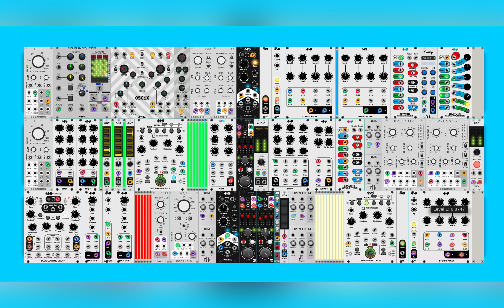4ms in VCV // live techno patch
dark techno grooving
nice euclidean patterning
fun complex osc drone tones
djembe doodle
hats and explosion with tap delay
band pass filter noise resonance for clap
4ms drum thing for the kick
booming compression
fun fun fun I love vcv rack